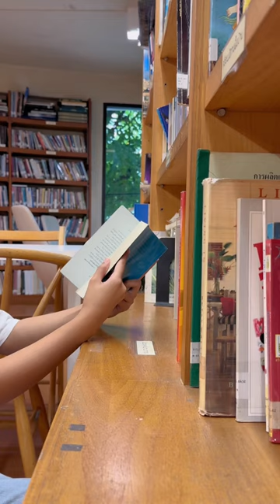One day VLOG with Metro Glass Mug. enjoy the lovely day with me. 🥰